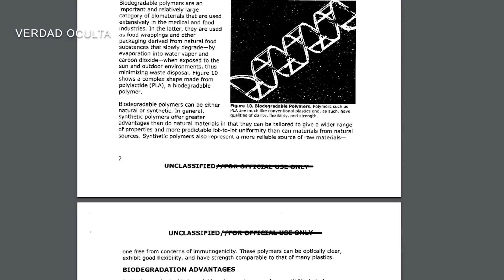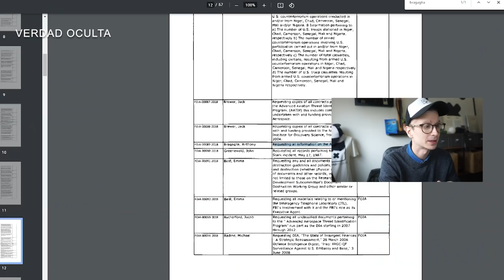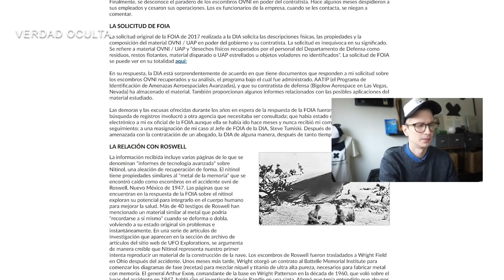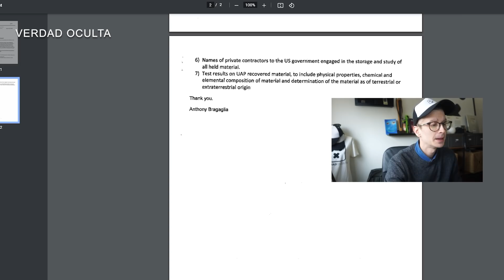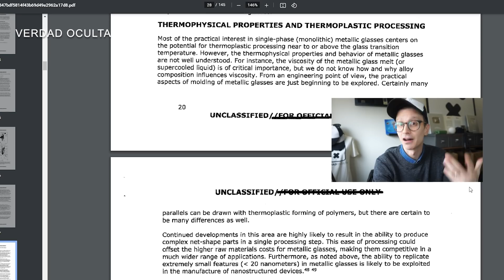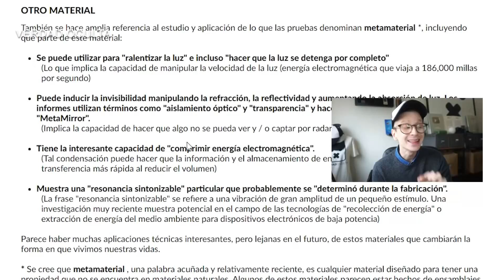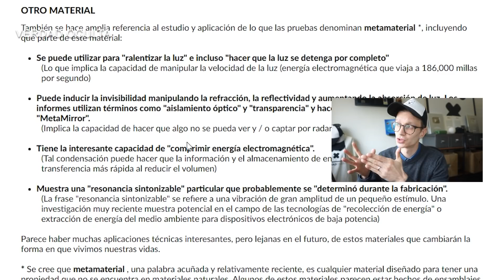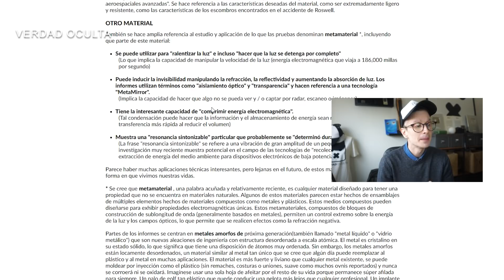YA ES LA HORA DE LA VERDAD ¡¡LO ADMITEN!!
Recientemente, el gobierno de los EE. UU. Admitió que posee restos de ovnis en respuesta a una solicitud de la Ley de Libertad de Información (FOIA) presentada hace más de tres años por Anthony Bragalia